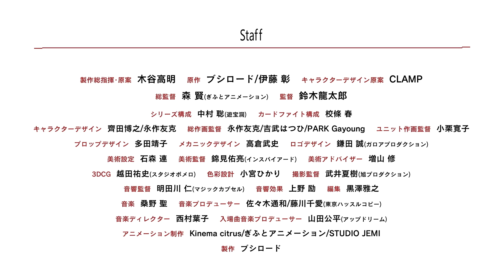【PV&CM】TVアニメ「カードファイト!! ヴァンガード will+Dress」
TVアニメ「カードファイト!! ヴァンガード will+Dress」
テレビ東京・テレビ愛知・テレビ大阪にて7月4日(月) 24時から放送開始！
BSテレ東にて7月4日(月) 24時30分から放送開始！

Amazon Prime Video　U-NEXT　dアニメストア
YouTube「ヴァンガードチャンネル」　ほか

アニメ「カードファイト!! ヴァンガード will+Dress」に登場する
ウララ、ミチル、ライカのトライアルデッキがついに発売！
さぁ、ここからヴァンガードを始めよう！ 友達を誘って一緒に楽しもう！

超簡単！ シンプルデッキでファイトを楽々体験できる！
ファイトに慣れたら、一緒に入っている拡張パックでデッキを強化しよう！

トライアルデッキ第1弾「羽根山ウララ -絆の花咲く楽団長-」

トライアルデッキ第2弾「廻間ミチル -四炎の魔宝竜-」

トライアルデッキ第3弾「狐芝ライカ -破天執行-」